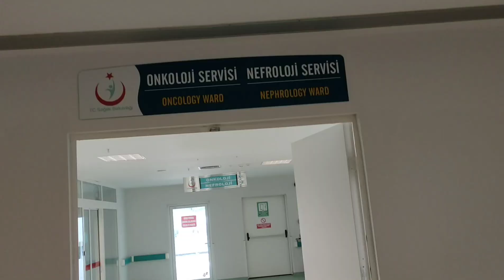KEMİK İLİĞİ BİYOPSİ İÇİN , HASTANEYE YATIŞIMIN İLK GÜNÜ / HASTANE ODASI GÜNLÜĞÜ